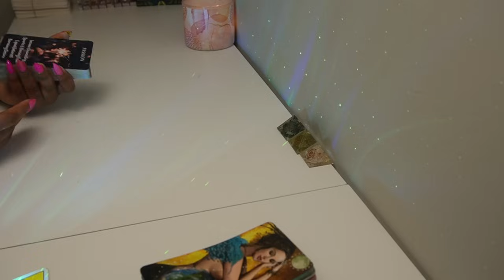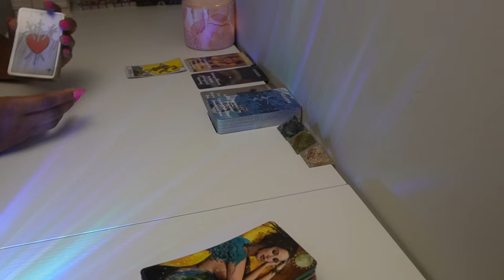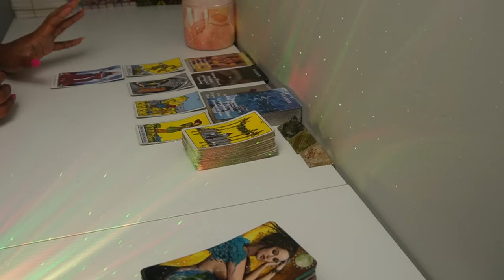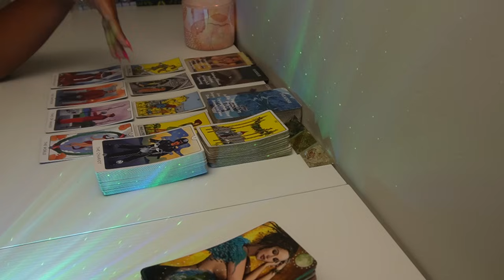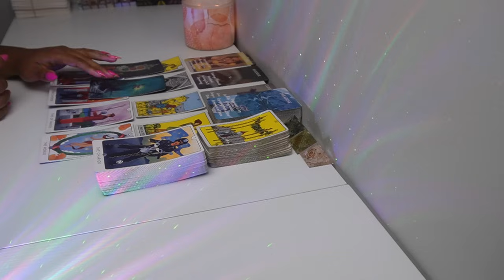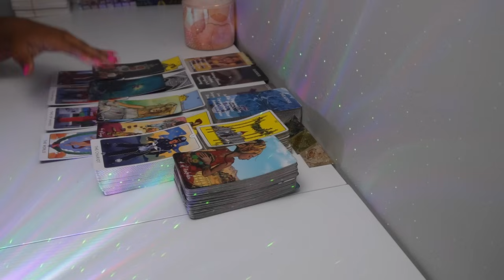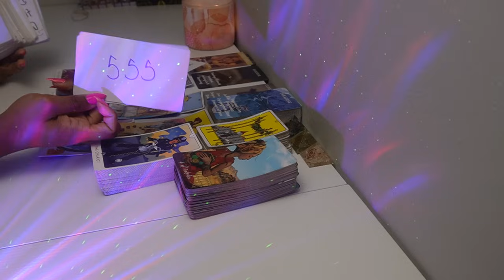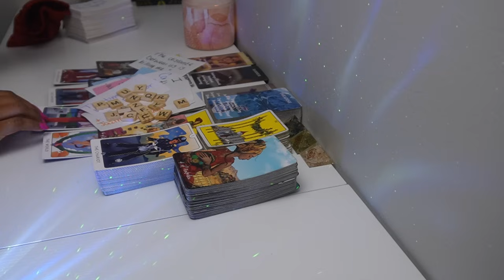GEMINI♊INCOMING CALL📞 TO TALK ABOUT...🧑🏼‍❤️‍👩🏽💌Tarot LOVE Reading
6608 N. WESTERN AVE
# 3022